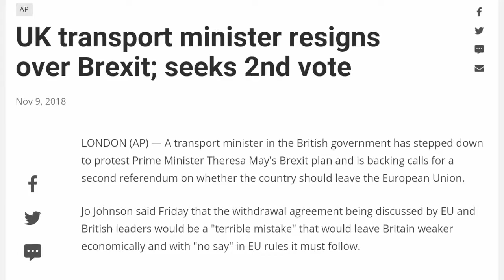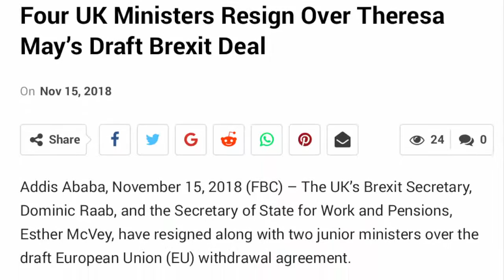UK: another minister resign --- prophecy fulfilled